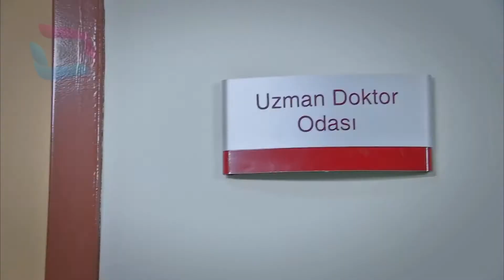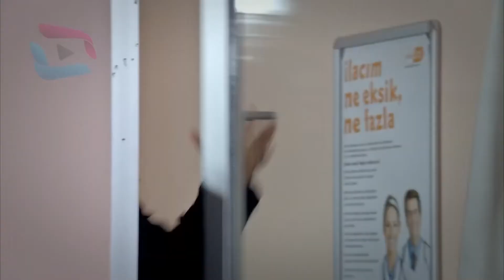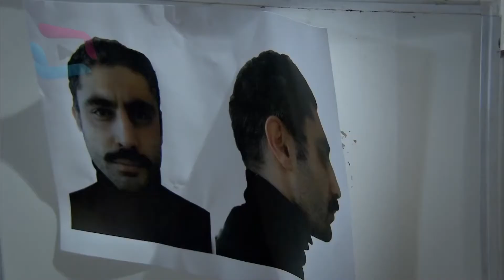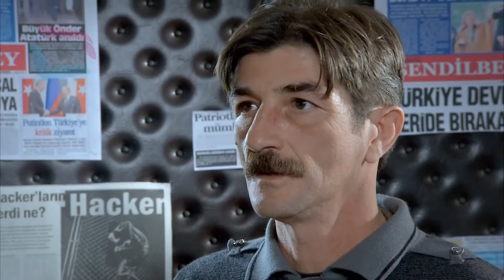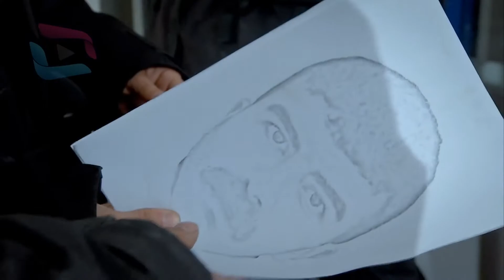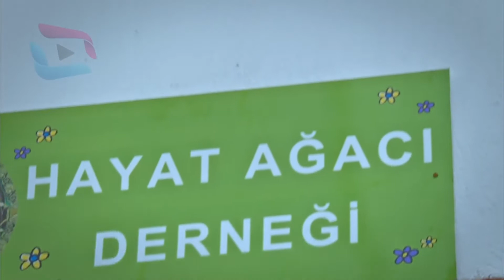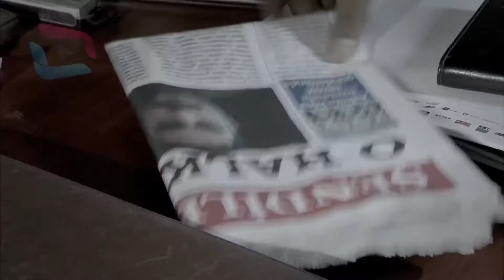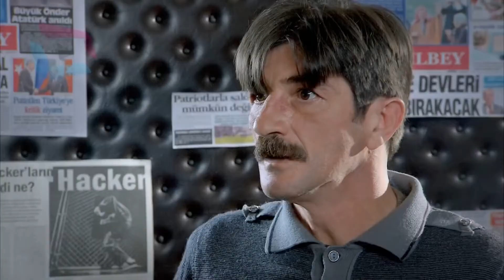Şefkat Tepe 96.Bölüm Tek Parça full HD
şefkat Tepe Sungurlar tüm bölümler artık bu kanal da obone olmayı unutmayın hergün bir bölüm yayın da obone olmayı unutmayın